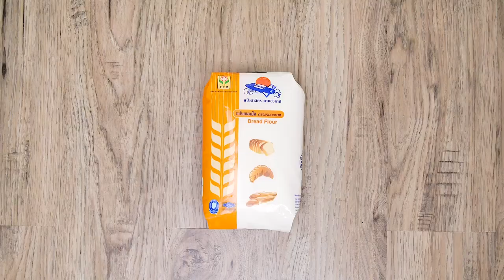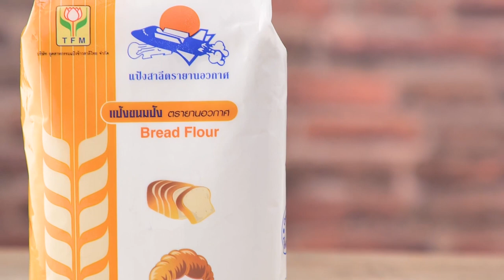ช็อกโกแลตบอมบ์บัน สูตรเด็ดอ.ยิ่งศักดิ์